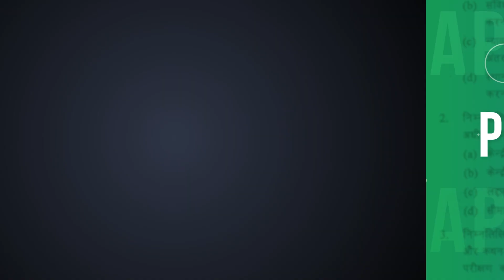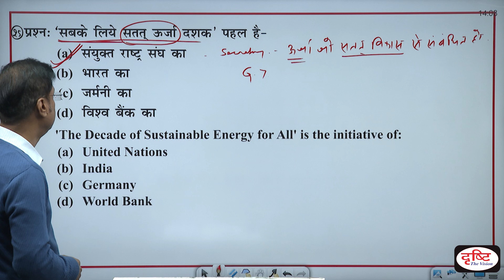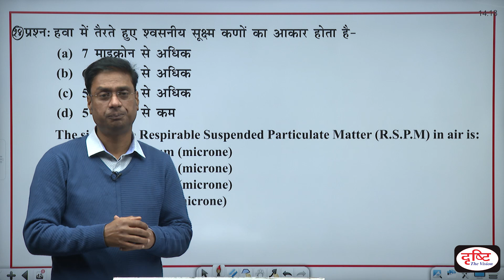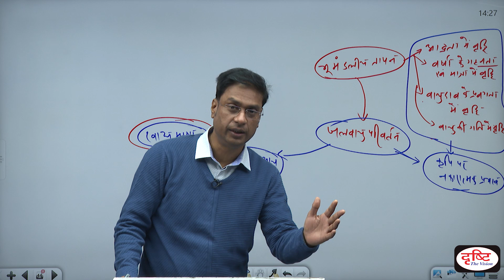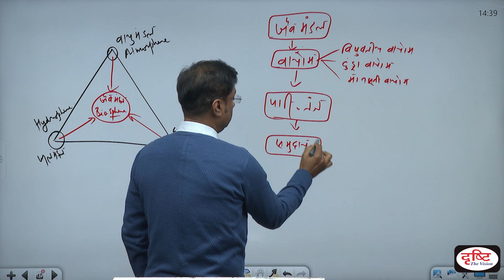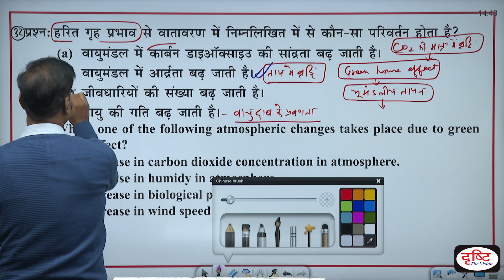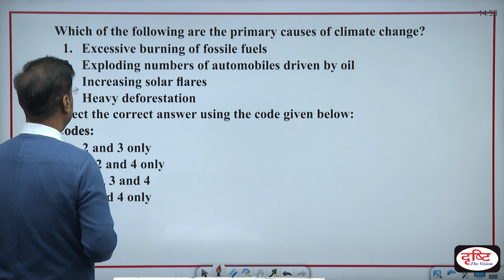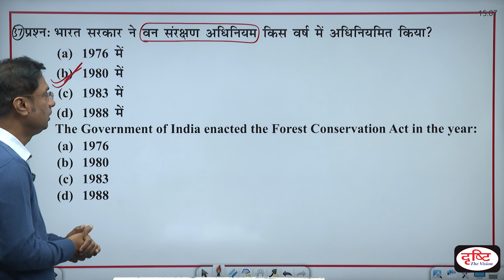UPPSC Pre 2017 Geography Previous Years Paper Discussion - Part 03 | Drishti PCS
प्रिय व्यूअर्स,

इस वीडियो में उत्तर प्रदेश लोक सेवा आयोग (UPPSC) द्वारा आयोजित प्रारंभिक परीक्षा 2017 के भूगोल विषय के प्रश्नों की चर्चा की गई है। इससे आप इन प्रश्नों के सही उत्तर जान सकेंगे और प्रश्नों की प्रवृत्ति और प्रकृति भी समझने में आपको मदद मिलेगी।

धन्यवाद।

1. Videos by Dr. Vikas Divyakriti To

2. Concept Talk- By Dr. Vikas Divyakirti

6. To The Point- Special

8. UPSC PT Prelims Practice Quiz